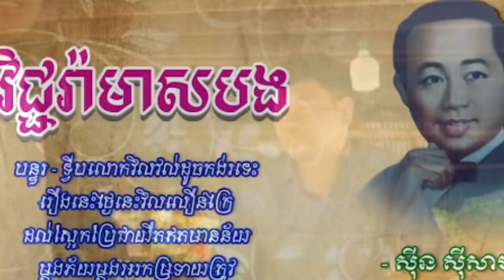កាន់តែច្បាស់!! ម្ដាយចិញ្ចឹម បឺតសំរេចបញ្ជាក់ច្បាស់ៗ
សូមអធ្យាស្រ័យ

ចំពោះការមិនបានតប ខំមិនបានគ្រប់គ្នា

Ms Socheata